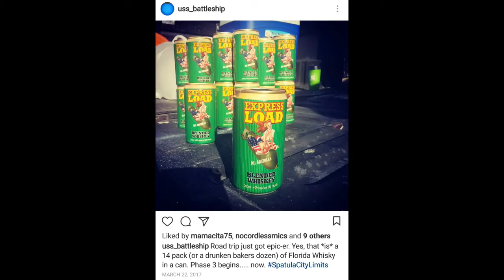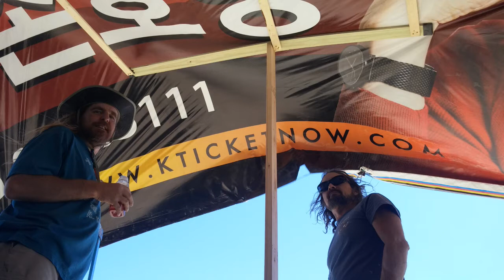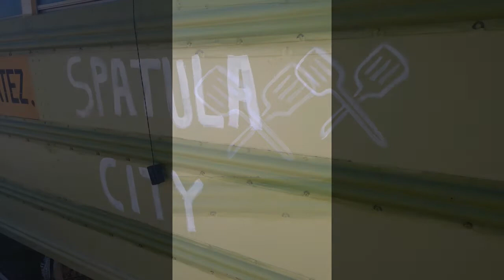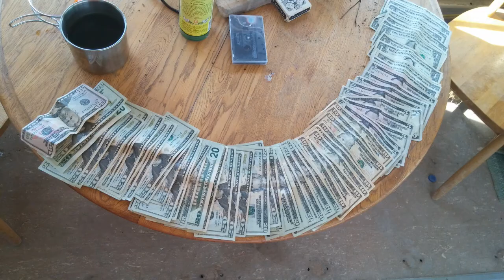Spatula City Limits 2017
Spatula City Limits 2017. Terlingua, TX.

For everybody who was there. It's a damn shame that thing is never going to happen again. Not in a million years.